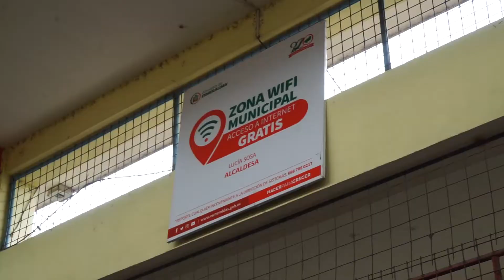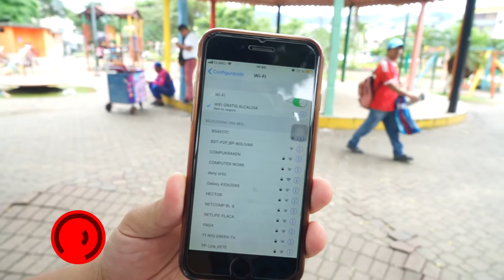La Alcaldía de Esmeraldas implementa 32 nuevos puntos de Wifi en barrios populares